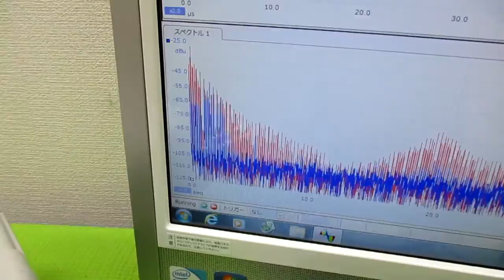メガヘルツの超音波発振制御プローブ製造技術